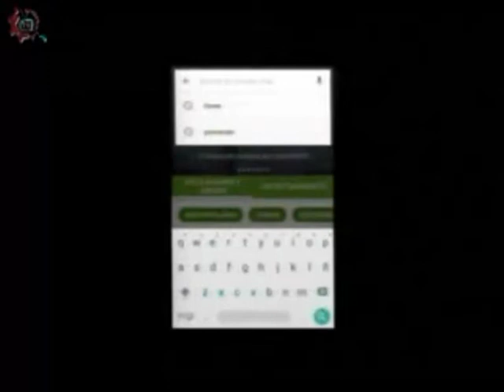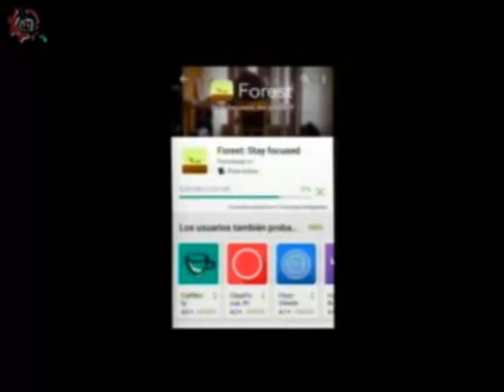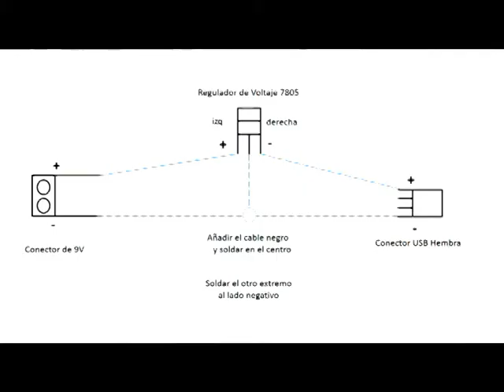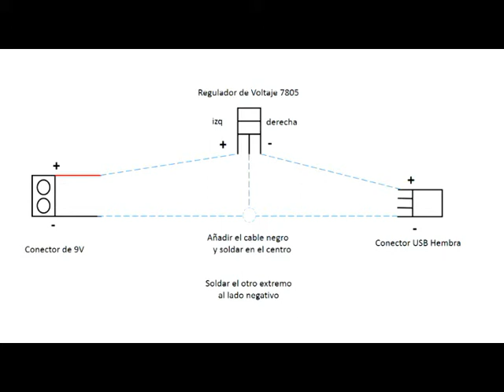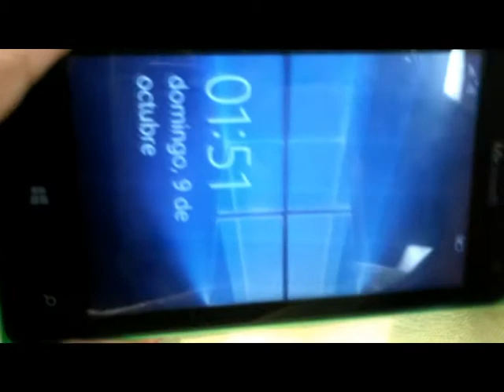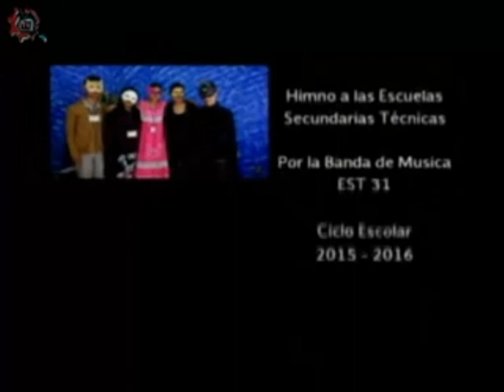20161010-CE1617/Tic Tac / Pila Power Bank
Tic Tac. Pila Power Bank. Conduce: Liz Alvarez. Fecha de emisión: 10 de octubre de 2016. Este y otros programas los puedes ver